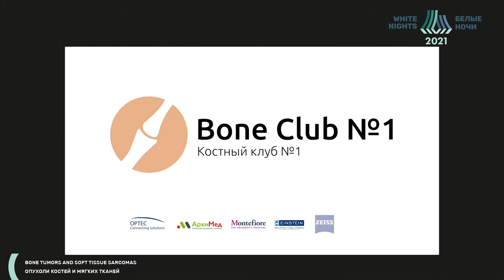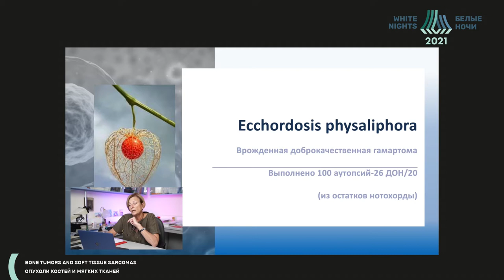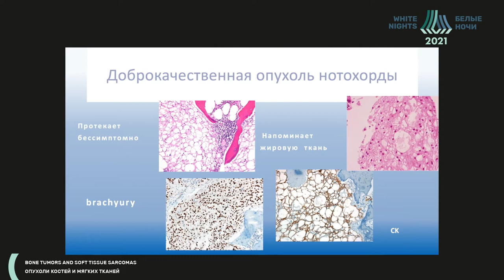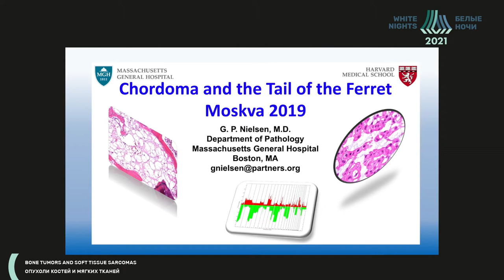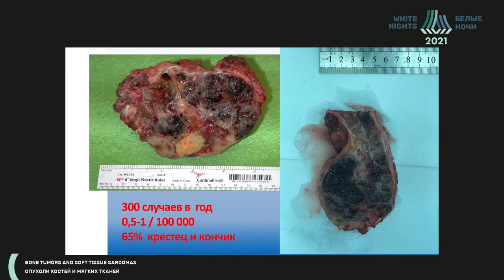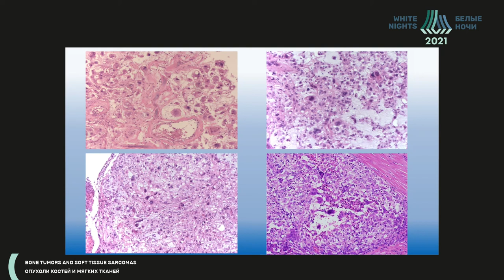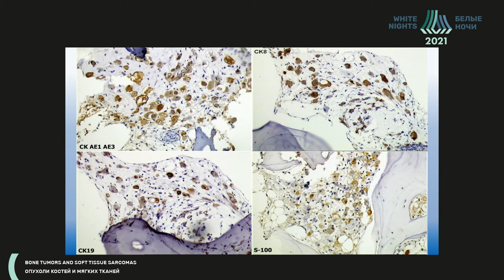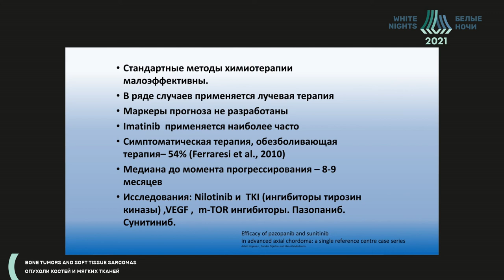Chordomas (Irina Bulycheva)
Irina Bulycheva - FSBI "N.N. Blokhin NMRC of oncology" of the Ministry of Healthcare of the Russian Federation, Moscow